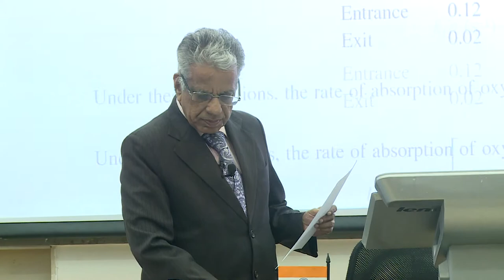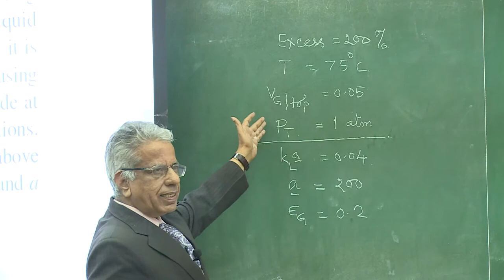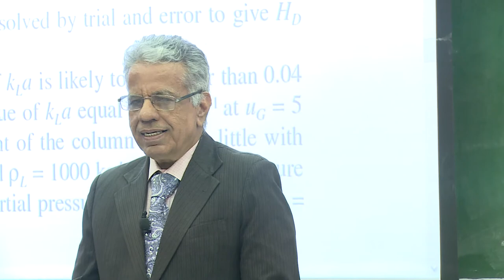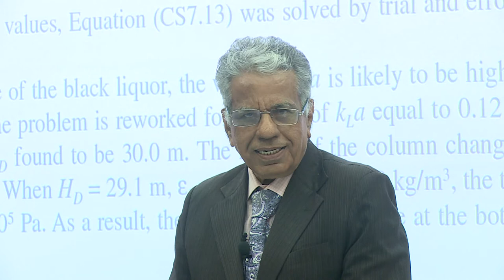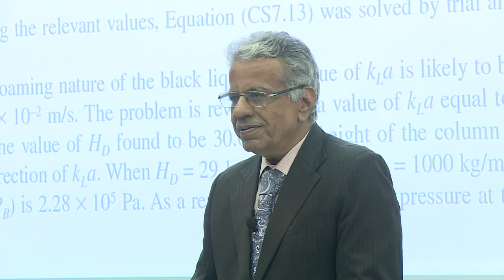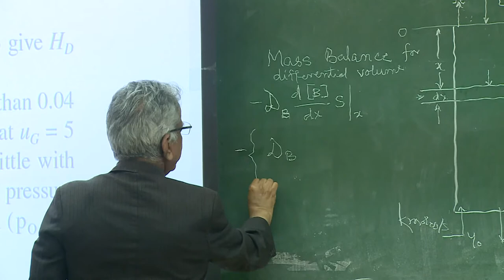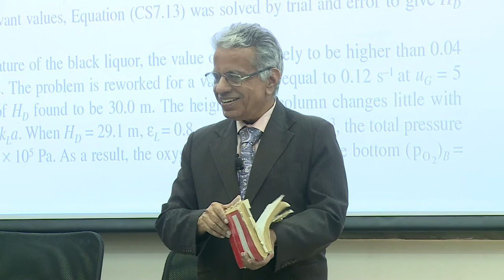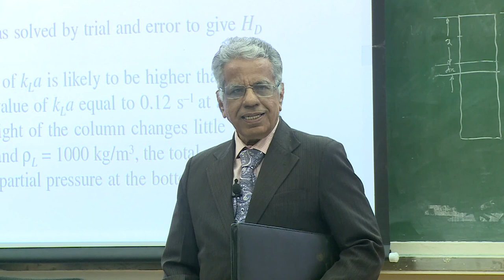Lecture 18: Design of Multiphase Reactors By Prof. J. B. Joshi